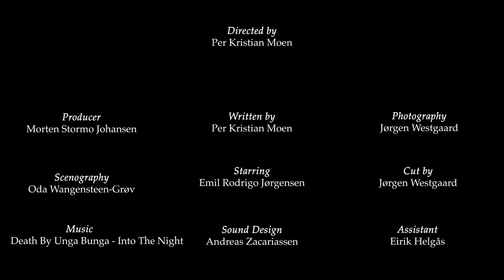My Door Remains Closed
"Min dør forblir lukket"
An independent shortfilm made by:

Director: Per Kristian Moen
Writer: Per Kristian Moen
Producer: Morten Stormo Johansen
Photography: Jørgen Westgaard
Editor: Jørgen Westgaard
Sound Design: Jørgen Westgaard
Sound: Andreas Zacariassen
Scenography: Oda Wangeensteen-Grøv
Assistant: Eirik Helgås

Filmed by students at Høyskolen Kristiania

Song: Death by Unga Bunga - Into The Night